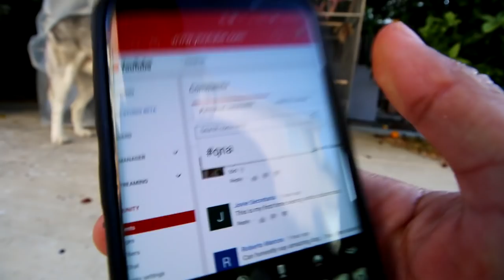FACE TO FACE w/ 4th Of July Fireworks | Dogs Firework Reaction |Chihuahua Vs Husky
4th of July events 2018 , 4th of July fireworks 2018, Fireworks 4th of July 2018 Near Me. 4th of July weekend sales 2018. Fireworks 2018. Dogs reactions to fireworks. Chihuahua Terrified of fireworks

CHANNEL INFO